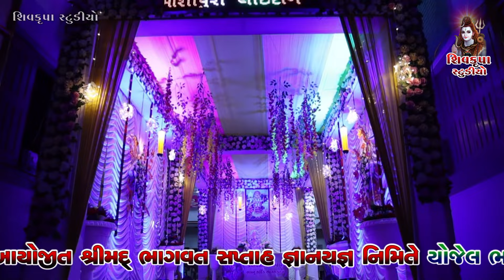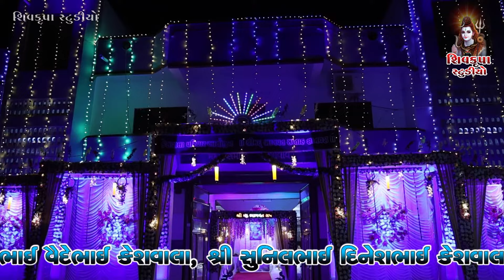02-RANAVAV Saptah Dhun~2023 || Hey Ram Hey Ram | हे राम हे राम | राम भजन || Ashok Bhayani